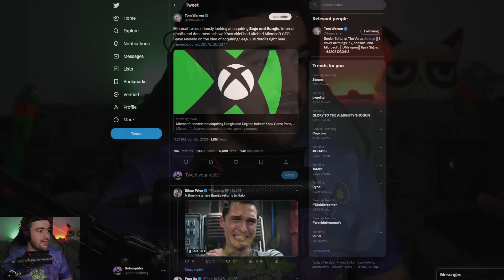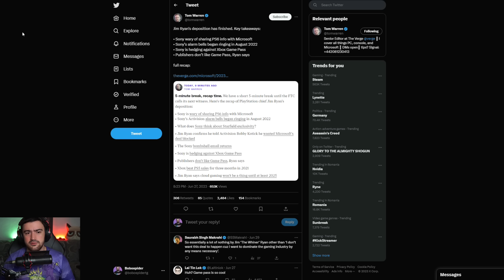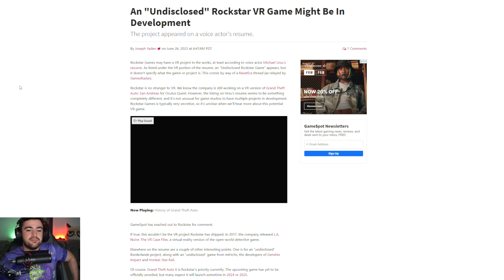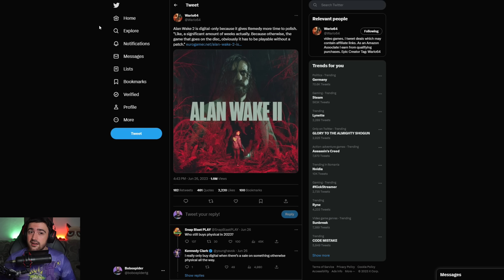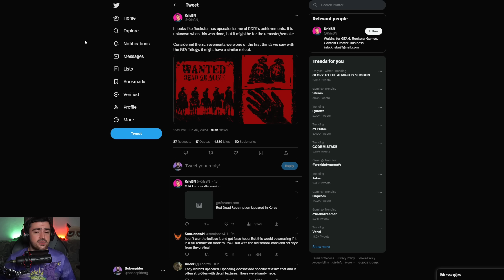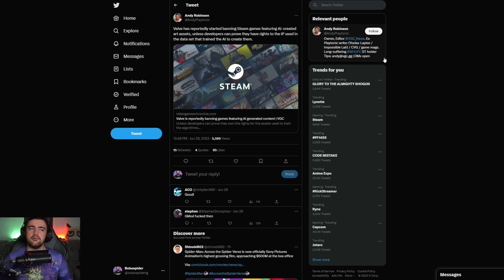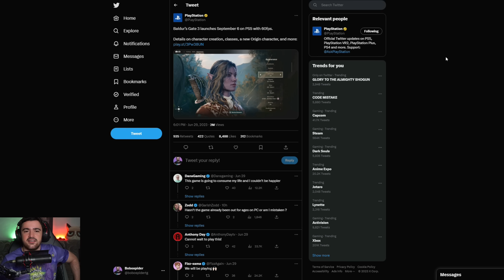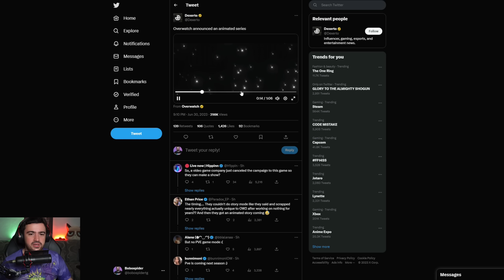DISCUTII MARI INTRE XBOX SI PS | JOCUL BULLY PE VR? | RED DEAD REMASTERED? | BLACK FLAG REMAKE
00:00 Intro
00:31 Xbox vs Microsoft
05:45 4 jocuri neanuntate de la Activision
06:28 Bully pe VR
07:47 Prezentare Bandai
08:22 Nou joc in August
08:50 Noul trend de Digital Only
10:00 Nintendo pregateste o noua consola
10:37 Serial Among Us
10:55 SWOTR trece la un alt studio
11:33 Red Dead Remastered
12:55 Day Z 2
13:57 Jocurile PS Plus din Iulie
14:26 Star Wars Eclipse in 2026
14:52 Steam baneaza Imaginile AI
16:09 Sega nu vrea sa fie comparat
16:42 Valorant pe console
17:30 Baldurs Gate 3 vine mai repede
19:21 Ubisoft iar se baga pe crypto
20:22 Black Flag Remake
21:15 Serie animata Overwatch
Program inregistrat/live :OBS
Gaming PC:
-Ryzen 7800X3D
-Asus B650A Rog Strix
-32 Gb RAM DDR5 6000MHz
-Gigabyte RTX 4080
Stream PC:
-AMD Ryzen 7 5900x
-RTX 3070TI
-32Gb RAM 3200MGhz